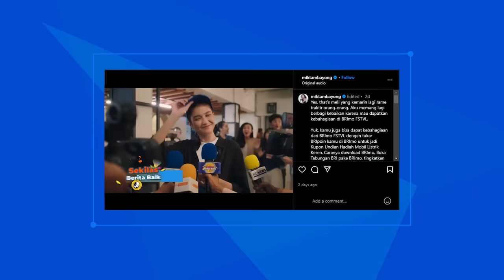Ternyata Mikha Tambayong Takut Sama Ayam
Di video ini gue nanya klarifikasi Mikha Tambayong terhadap trivia yang beredar di internet tentang dirinya. Mulai dari pernikahan, karir dan pendidikan, hingga kabar di internet yang ngasih lihat bahwa Mikha Tambayong traktir orang banyak.

Setelah ngobrol sama Mikha, ternyata alasannya karena dia mau ngumpulin BRIPoin buat ikutan BRImo FSTVL. Selama periode berlangsung, nasabah BRI diajak untuk perbanyak transaksi dan kumpulkan Poin sebanyak-banyaknya. Mulai dari Cashback 10% pake QRIS BRImo di merchant-merchant BRI, redeem Poin dapat beragam voucher belanja, sampai tukar Poin dengan kupon undian berhadiah Mobil Listrik keren dari BRImo FSTVL. Ada 5 Mobil Mini Electric, 10 Mobil MG4 EV.

Cara ikutannya gampang. Download BRImo, Buka Tabungan BRI pake BRImo, Perbanyak Transaksi, dan Tingkatkan Saldo.

Jangan sampai nyesel karena cuma sampai 31 Desember 2023!